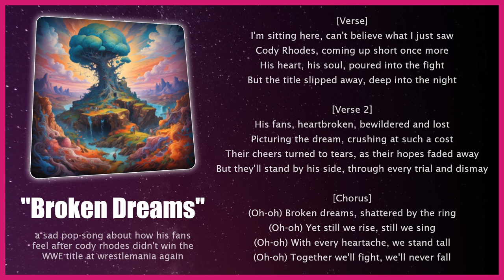Broken Dreams 🎶 Ballad Pop | Pro Wrestling Songs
[Verse]
I'm sitting here, can't believe what I just saw
Cody Rhodes, coming up short once more
His heart, his soul, poured into the fight
But the title slipped away, deep into the night

[Verse 2]
His fans, heartbroken, bewildered and lost
Picturing the dream, crushing at such a cost
Their cheers turned to tears, as their hopes faded away
But they'll stand by his side, through every trial and dismay

[Chorus]
(Oh-oh) Broken dreams, shattered by the ring
(Oh-oh) Yet still we rise, still we sing
(Oh-oh) With every heartache, we stand tall
(Oh-oh) Together we'll fight, we'll never fall